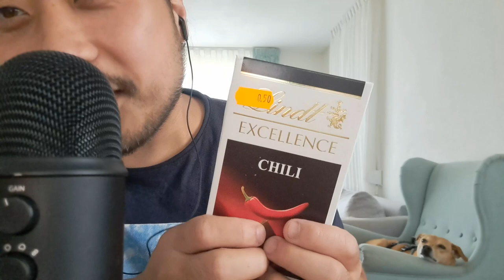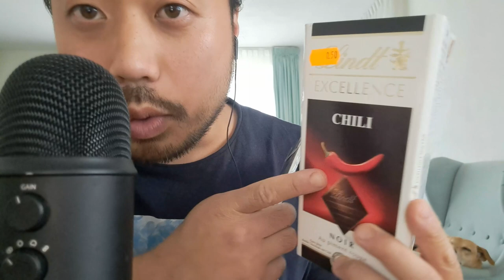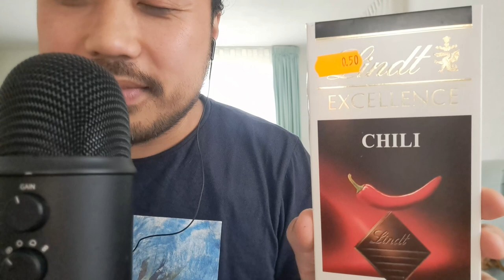ASMR Eating Lindt EXCELLENCE Chili Dark Chocolate Bar & MIC BRUSHING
In this ASMR video I'm eating Lindt EXCELLENCE Chili Dark Chocolate Barand doing mic brushing.